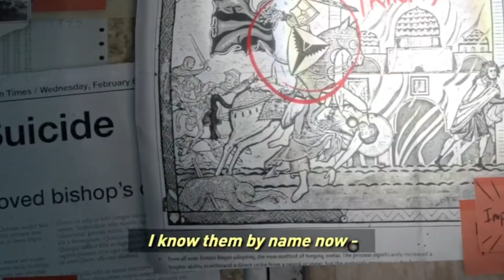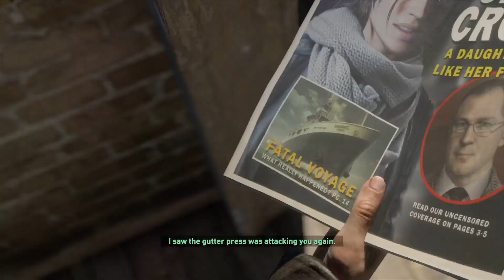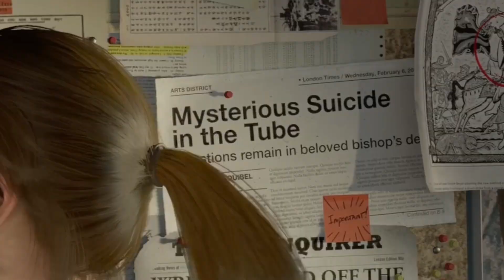This game is crazy and I like it!!| Rise of the tomb raider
The was the craziest game I've played so far I liked every sec of it.

We play as Lara to find what are dad left for her now she going on advanture a  to seek what her dad couldn't